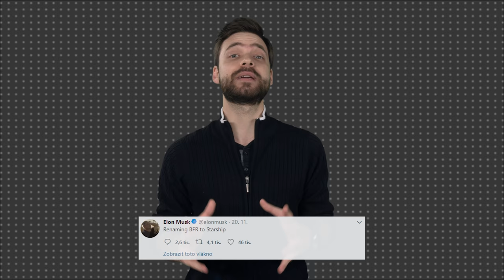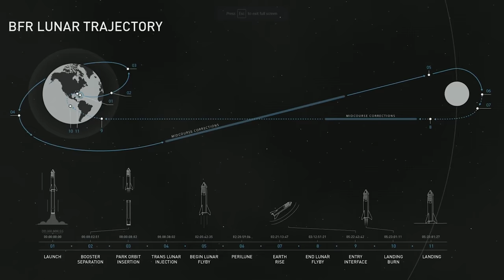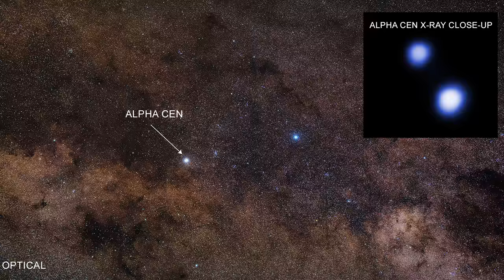O největší vesmírné raketě všech dob a Muskovi - Bleskovka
Techarena není pouze o telefonech, ale o všech moderních i futuristických technologiích. Proto se zde setkáte častěji i s videi, jako je toto. Dnes vám představí největší a nejsilnější vemírnou raketu všech dob, se kterou chce Elon Musk cestovat do nekonečna a ještě dál.